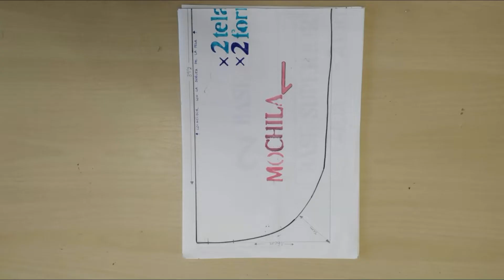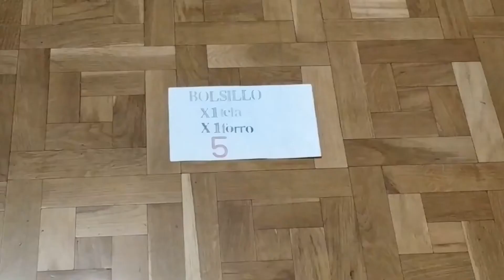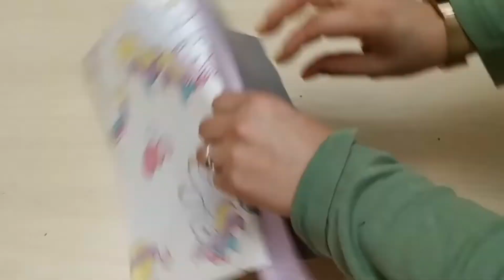DIY TUTORIAL mochila unicornio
Como hacer una mochila unicornio  handmade con patrones gratis,